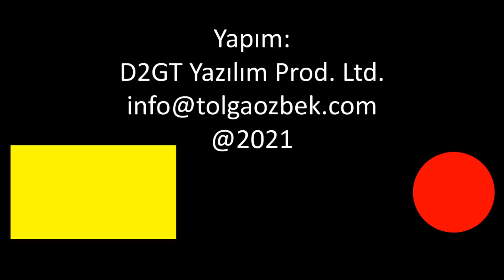Hürjet uçak gemisine uyarlanabilir mi? Kara konuşlu uçaklar nasıl 'donanma' uçağı haline geliyor?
Savunma Sanayi Başkanı Prof. Dr. İsmail Demir, geçtiğimiz günlerde yaptığı açıklamada, Türk Havacılık ve Uzay Sanayi (TUSAŞ) tarafından tasarlanan Hürjet uçağının TCG Anadolu veya gelecekte yapılacak uçak gemilerine uyarlanması için mühendislik konusuda araştırma yapıldığını söylemişti. Örneğin kara konuşlu uçan Hawk tipi eğitim uçağı, ABD Donanması tarafından T-45 haline nasıl getirildi? Uçak gemilerine iniş kalkış için yapılan değişiklikler nelerdi? Tolga Özbek anlatıyor.
Videomuzun müziği, değerli takipçimiz Selçuk Çelebi tarafından hazırlandı:
Kanalı  @Ambient Music Selcuk Celebi   Eserlerine ulaşmak için: